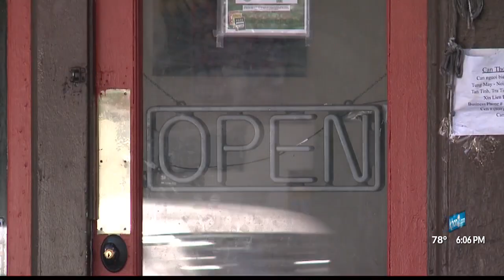Mayor Caldwell announces new relief and recovery fund for small businesses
Honolulu Mayor Kirk Caldwell announces a Small Business Relief and Recovery Fund to help small local businesses who need it most, like mom and pop shops, and other  Honolulu restaurants and stores that have been hit hard by COVID-19.